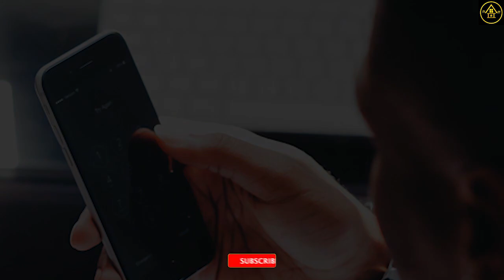ရည်းစားဟောင်းကို အိမ်မက်မက်တဲ့အခါ ဘယ်လိုအဓိပ္ပာယ်ကောက်မလဲ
ရည်းစားဟောင်းကို အိမ်မက်မက်တဲ့အခါ အဓိပ္ပာယ်ကောက်နည်းလေးပါ။